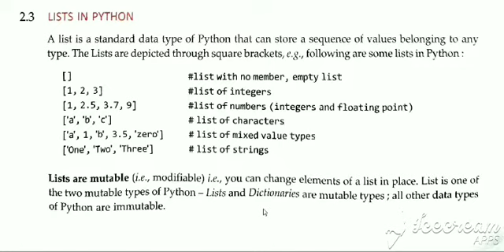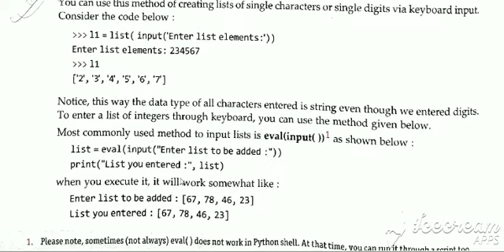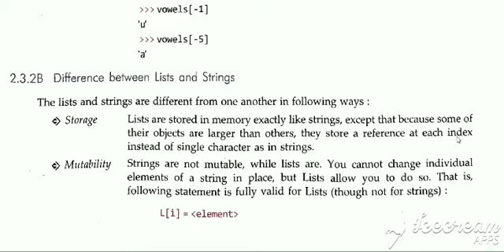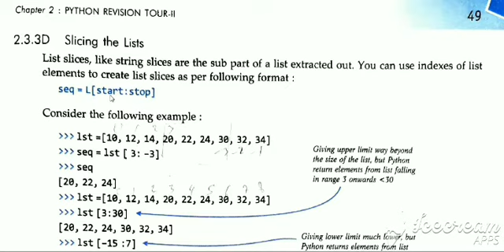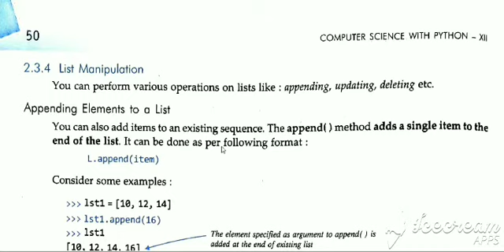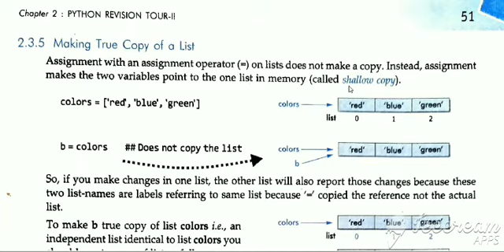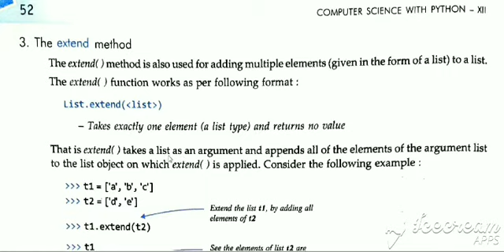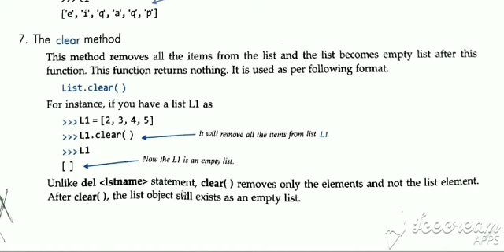(Class-12) List Data Type